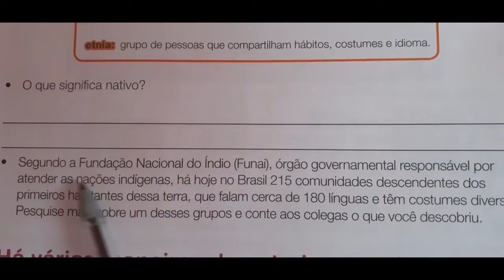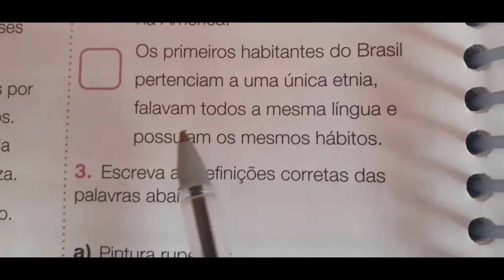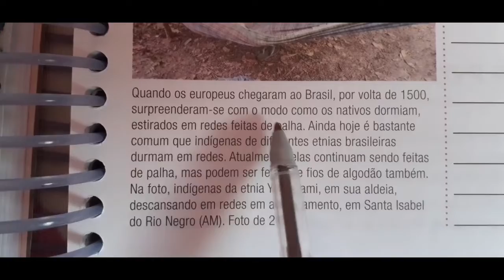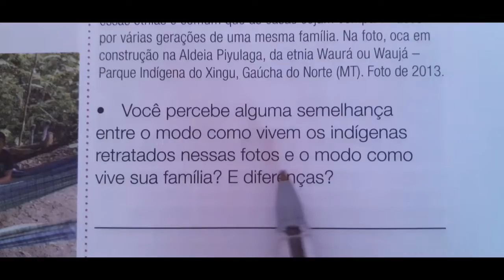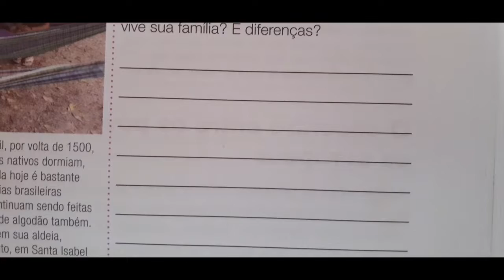Aula de História - 4º Ano - Explicação do exercício - 08/05/2020